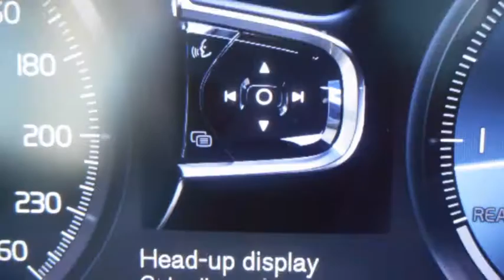Volvo XC90 D5 AUT-8 MOMENTUM | PANODAK | 5-ZITTER